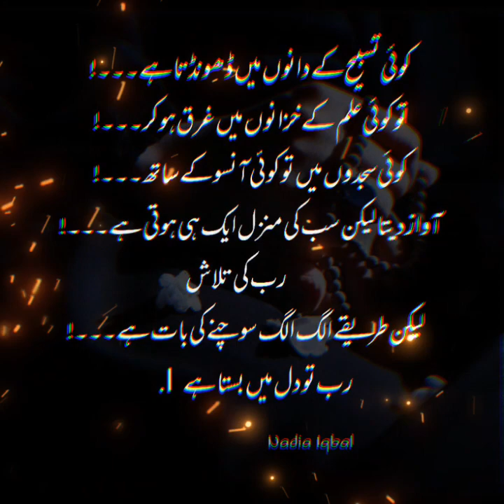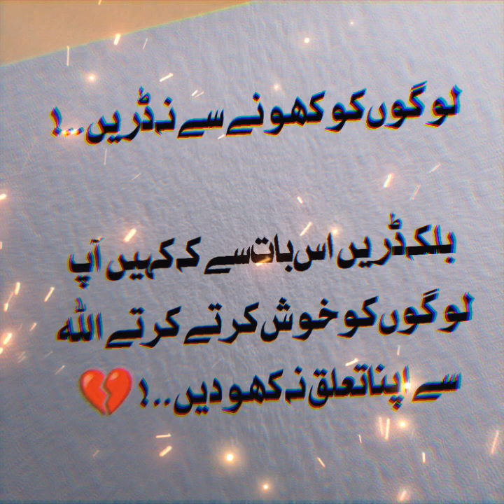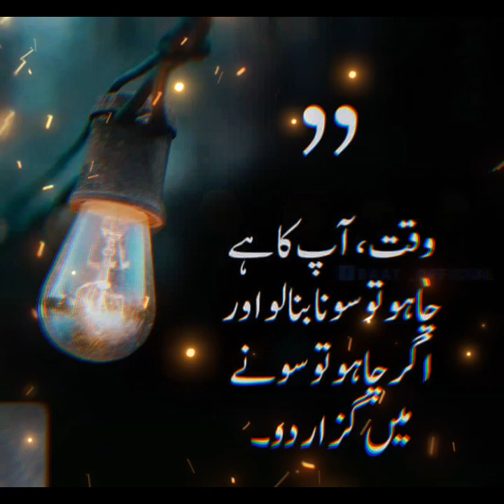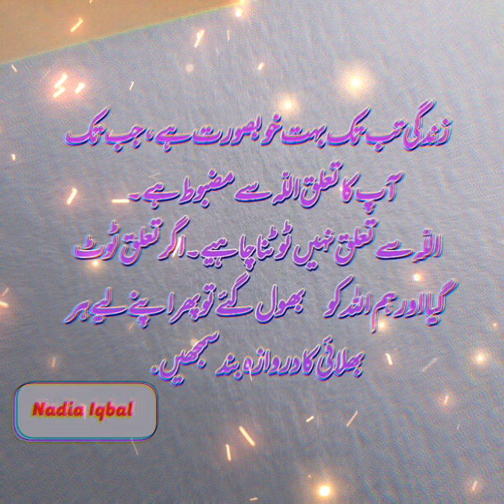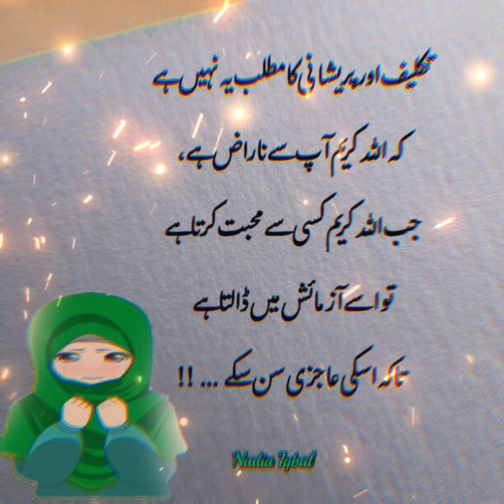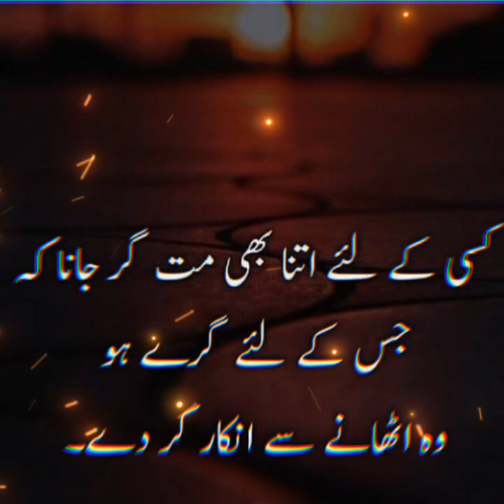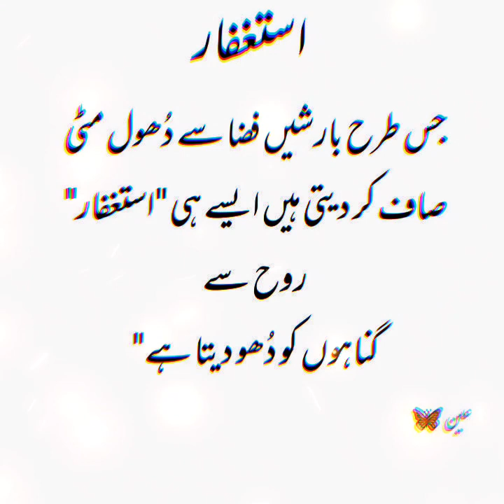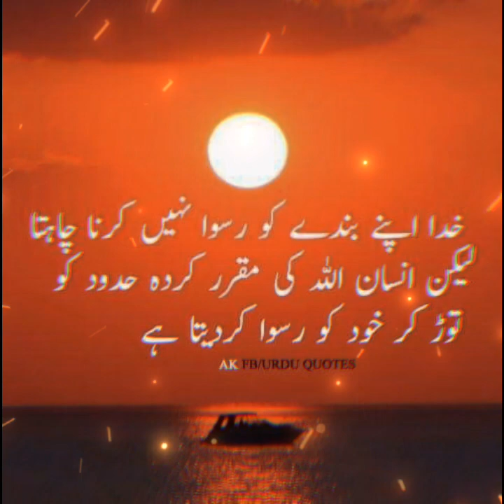Best Urdu Islamic Quotes|| Golden words|| Aqwal-e-zarein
Urdu Quotes
 Urdu Islamic Quotes best Urdu Islamic Quotes
life lesson quotes
golden words
best Urdu poetry, Urdu poetry, aqwalezarein
Islamic Quotes